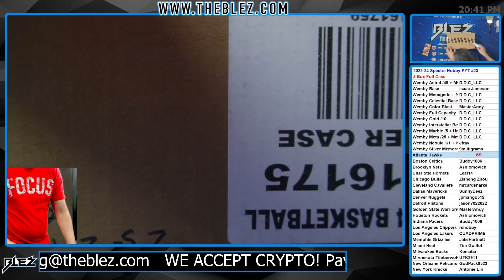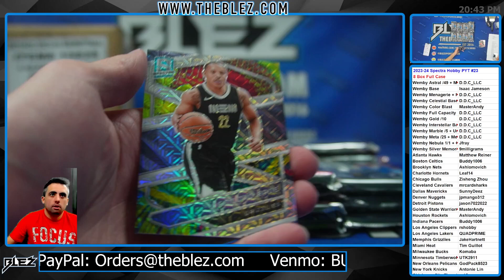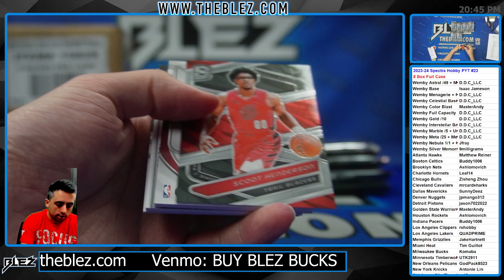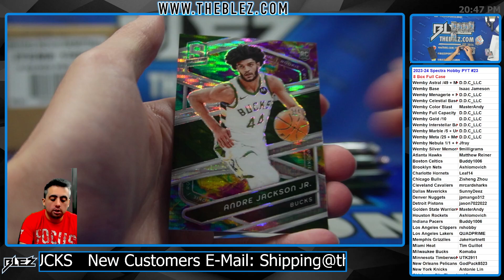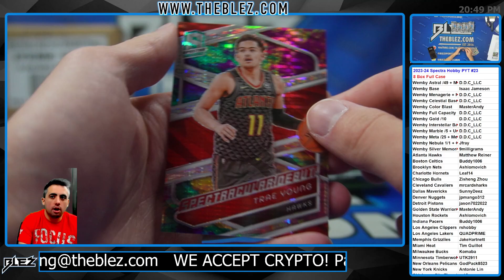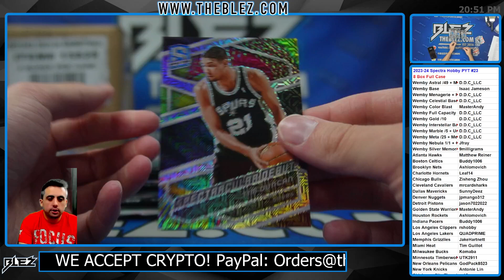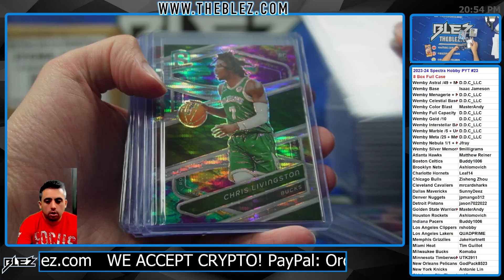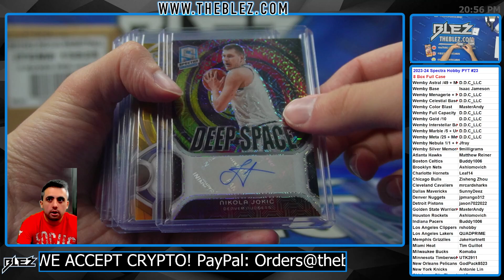2023-24 Panini Spectra Hobby NBA 8 Box Full Case Break #23 Pick Your Team